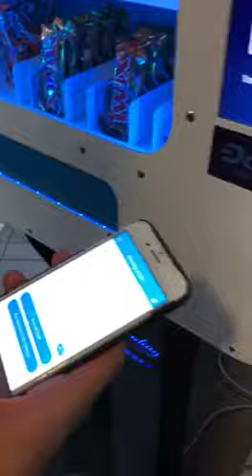New Dash Vending Machine at Dash Convention Europe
Vending Machine details:
Vending Design